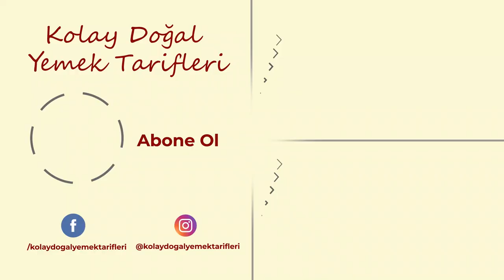Bu Lezzet Bayılacaksınız Sarımsaklı Mantar Tarifi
Videodaki altyazıları istediğiniz dile çevirebilirsiniz
Malzemeler
500 gr mantar
5 diş sarımsak
7-8 dal maydanoz
1  yemek kaşığı tereyağı
3 yemek kaşığı zeytinyağı
Mantarları temizleyin bütün olarak yüksek ateşte pişirin pişmeye yakın sarımsakları ekleyin son olarak maydanoz ekleyin ve sıcak servis edin
Afiyet olsun